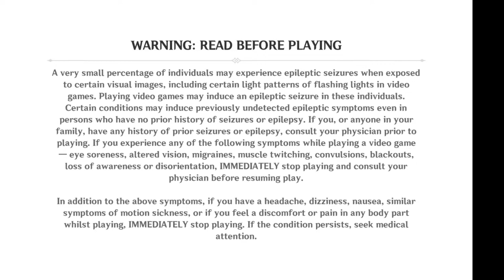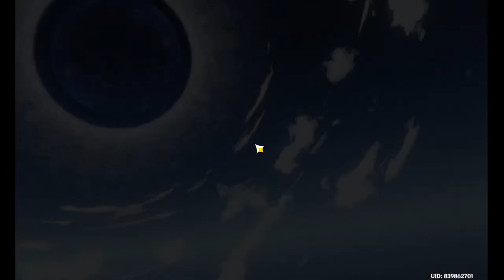Exploring the 3.1 update | Genshin Impact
let's explore what's newUpgraded